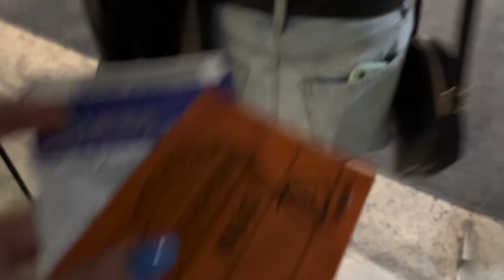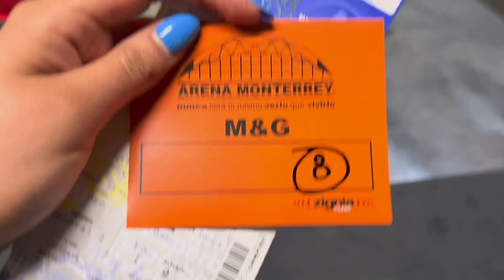VLOG | CONOCÍ A CHRISTIAN NODAL🇲🇽🌵💚| M&G y concierto en Monterrey 2023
Aunque el Meet and Greet no fue lo que esperábamos, disfrutamos mucho la experiencia🫶